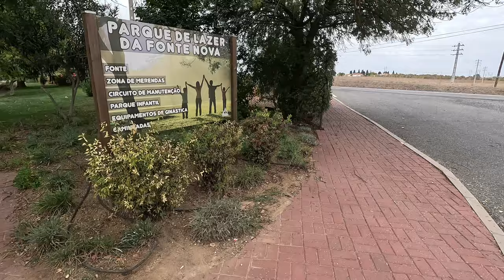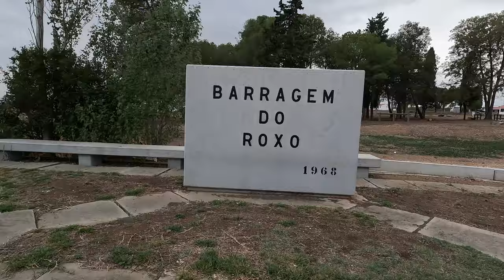EXPLORING PORTUGAL - see the hidden gems we discover in part 3 of our EPIC camper van Tour.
This is the 3rd instalment of our amazing 3 month van tour through Spain and Portugal.
Follow us as explore this wonderful country, showing you some of our overnight stops, incredible views and the hidden gems along the way.

There's a special treat in this one as we show you how NOT to cut a Pomegranate. 🤣

We have included what3words to show you precisely where we stay.

Sue and Steve xx